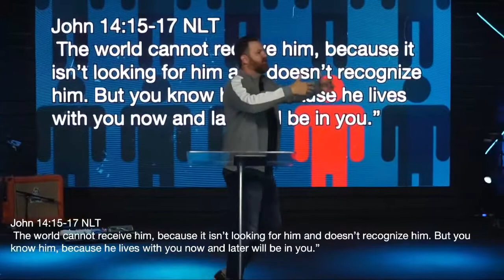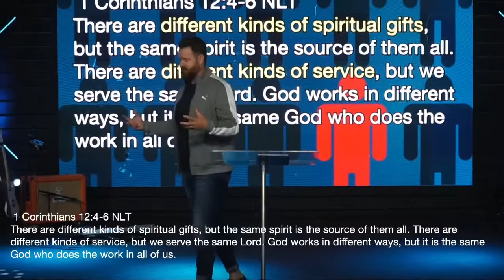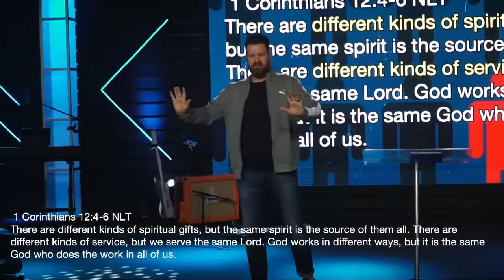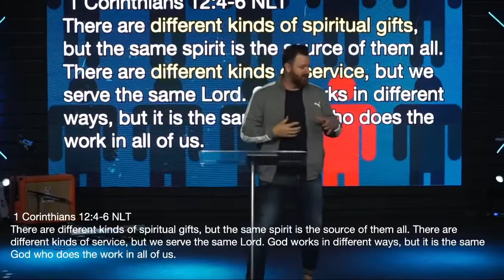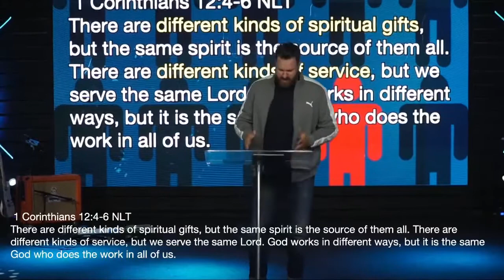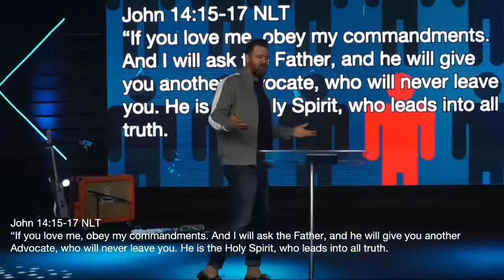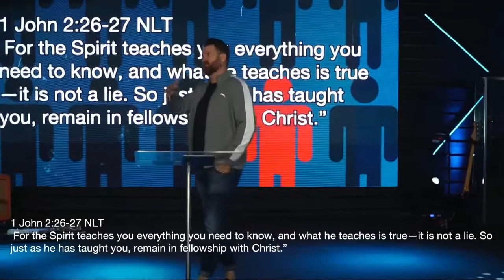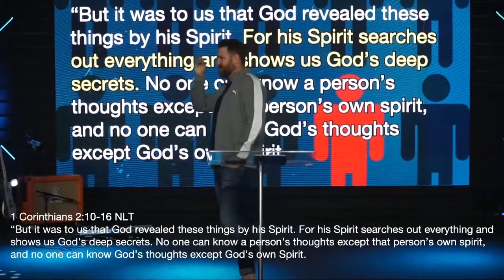The Holy What? // Weird Pt. 2 // Seth Swindall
Our friend Seth joined us this week to continue part 2 of our series Weird with a message titled The Holy What?